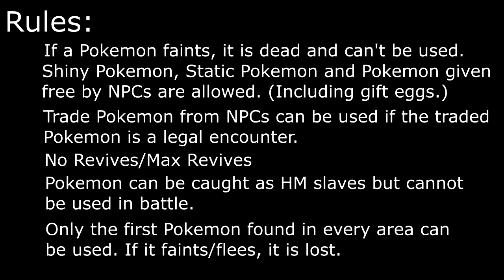Pokemon Black 2 Nuzlocke - 1st Gym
Bat n Sourdough try a nuzlocke. Have mercy.